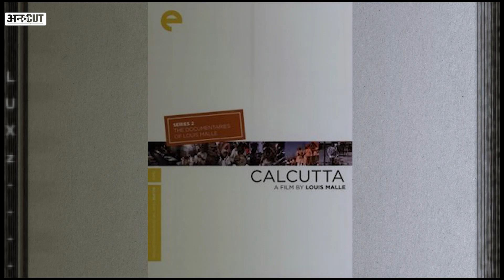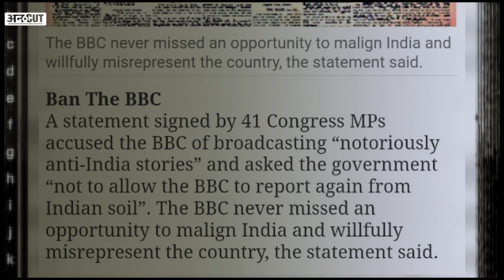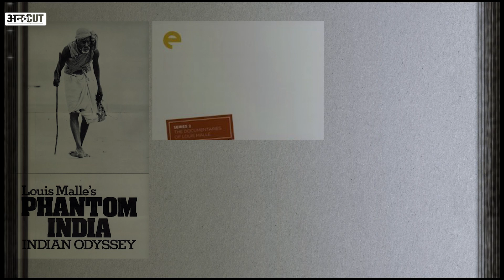BBC Controversy : PM Indira Gandhi ने BBC को किया था 2 Year Ban, BBC Documentary पर पहले लगी है रोक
ब्रिटेन से संचालित मीडिया संस्थान बीबीसी के दफ्तरों पर इनकम टैक्स की रेड पड़ी है. और इसकी वजह बताई जा रही है टैक्स की गड़बड़ी, जो इंटरनेशनल लेवल पर हुई है. बीबीसी पर हुए इस ऐक्शन की वजह से विपक्ष और खास तौर से कांग्रेस नाराज है. वहीं बीजेपी प्रवक्ता गौरव भाटिया ने बीबीसी को दुनिया का सबसे भ्रष्ट और बकवास कॉरपोरेशन करार दिया है. लेकिन ये पहला मौका नहीं है, जब बीबीसी को लेकर विवाद हुआ है. इंदिरा गांधी के जमाने में तो बीबीसी को लेकर इतना विवाद हुआ था कि भारत में बीबीसी को दो साल के लिए बैन कर दिया गया था. पूरी कहानी बता रहे हैं अविनाश राय.

00:00 Introduction
01:00 chapter 2
02:00 chapter 3